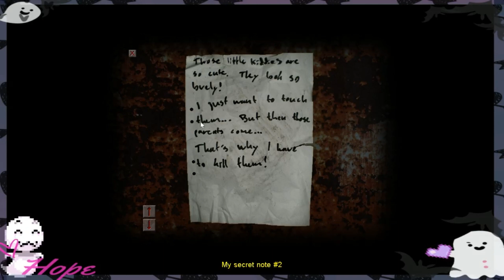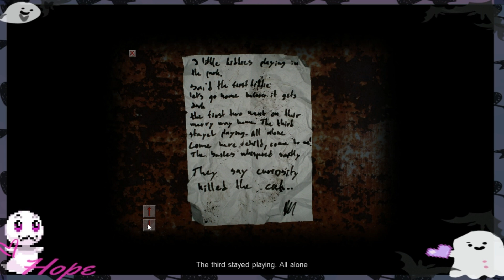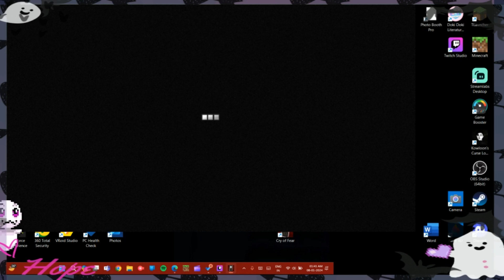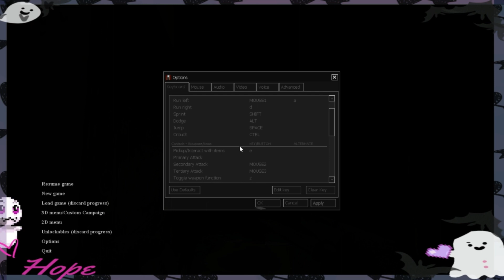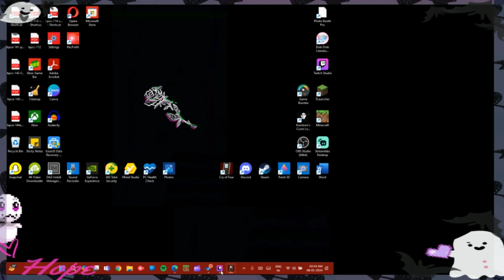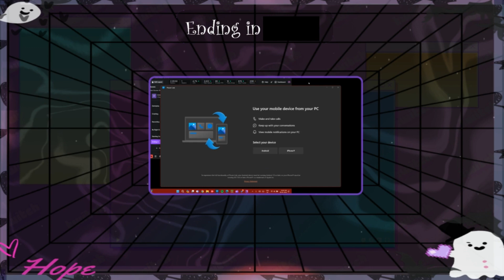Clueless, Lost & Falling to Death in this city | Cry of fear | Ch- 1 to 2 | Full VOD